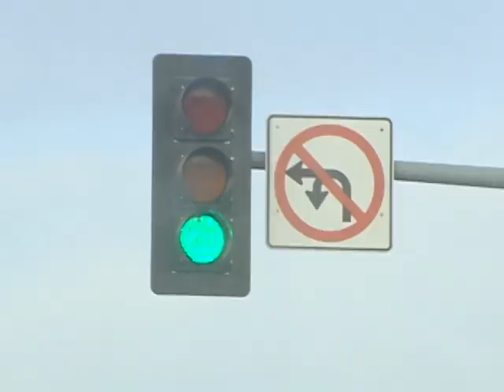Tener una licencia le cambiara la vida a muchos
SIN DUDA EL HECHO DE TENER UNA LICENCIA LE CAMBIARÁ LA VIDA POR COMPLETO A MUCHAS PERSONAS